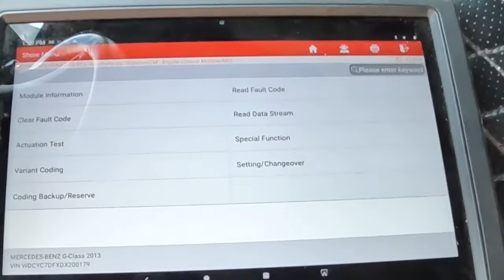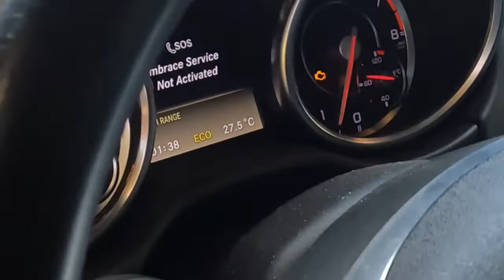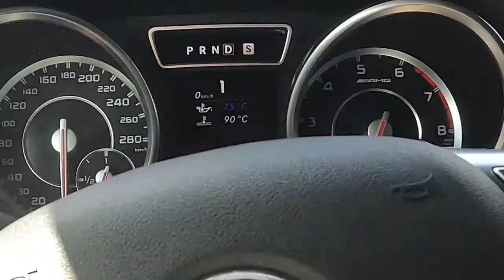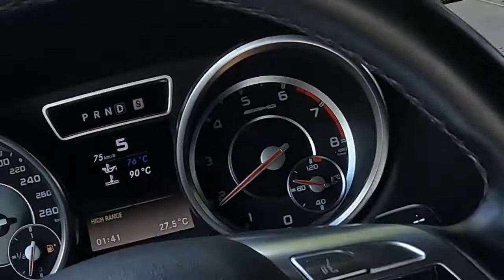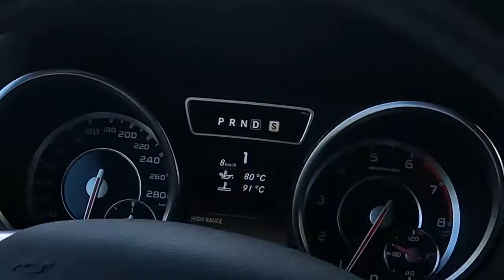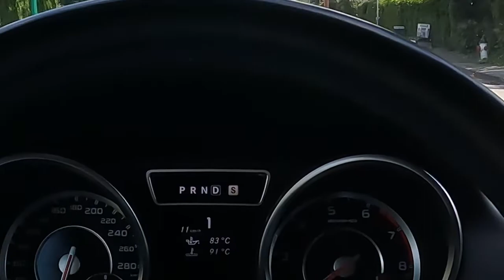Changing boost pressure sensor on a 2013 G63. Same sensor on other 63 AMG cars. S63, C63, E63, GLE63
Part number of the sensor is A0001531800. If you have a Check Engine Light with a Code P023400 The boost pressure of turbocharger 1 is too high, this may be your issue. Really easy repair. Takes about 10 minutes.